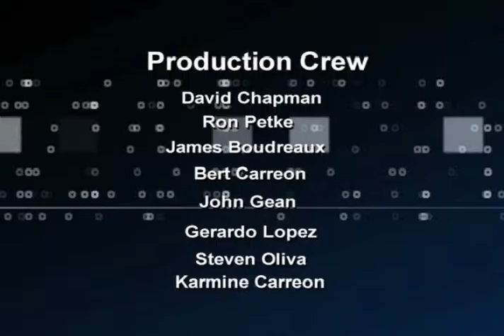Charter Local Edition with Senate Majority Leader Arlan Meekhof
Charter Local Edition interviews MI Senate Majority Leader Arlan Meekhof about Michigan's Roads & Bridges in the wake of Proposition 1's defeat.